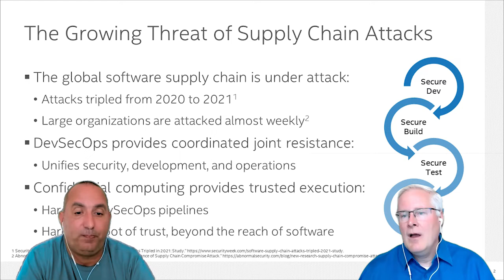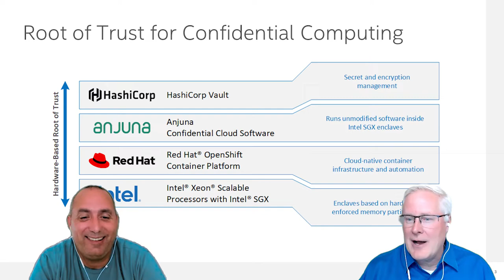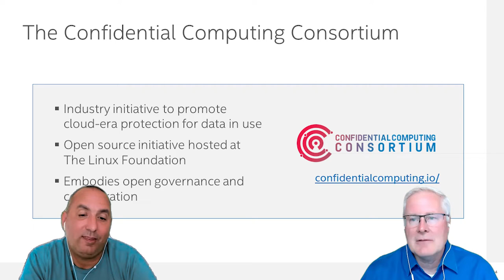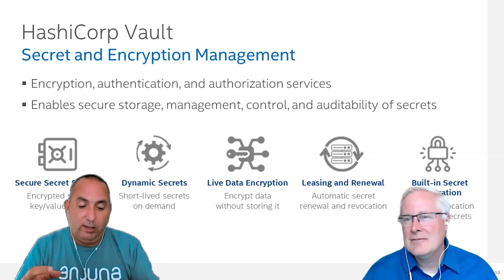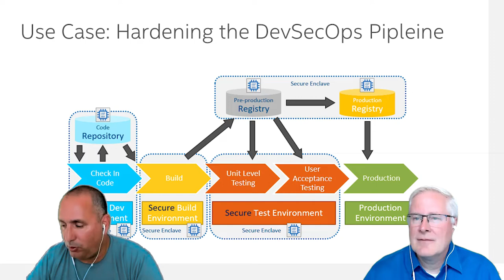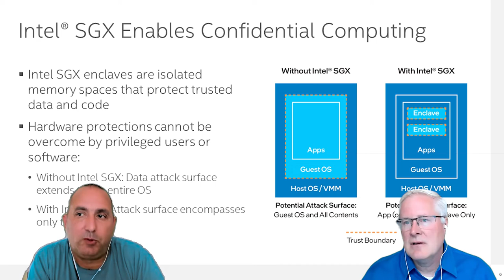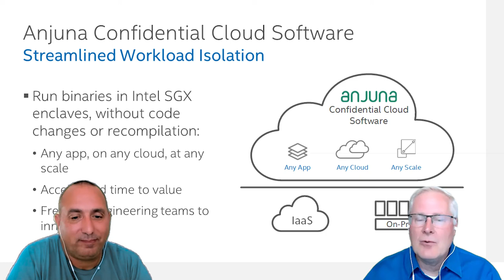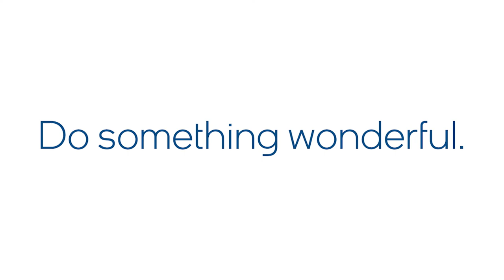Confidential Computing in the DevSecOps #87 | Intel Business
In this episode, Darren Pulsipher, Chief Solutions Architect, Intel, and Ofir Azoulay-Rozanes, Director of Product Management, Anjuna, discuss Anjuna’s solutions for confidential computing in the DevOps lifecycle.